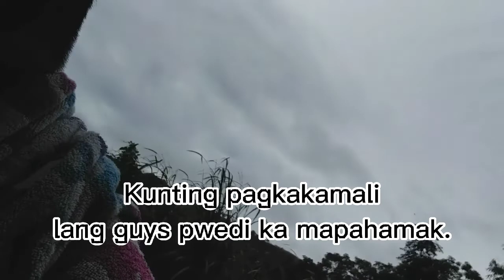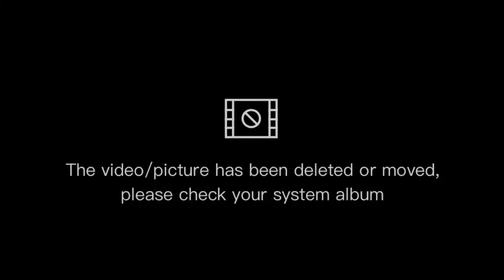PART - 2 NAG HONEY MOON ANG MAG IROG KAHIT SA GITNA NG MADULAS AT MABATO NA LUGAR @TREASURE MOUNTAIN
Hello everyone im back again Toytoyan vlog. another adventure and relaxig nature exploring.. DONT FORGET TO SUBSCIBE. tysm